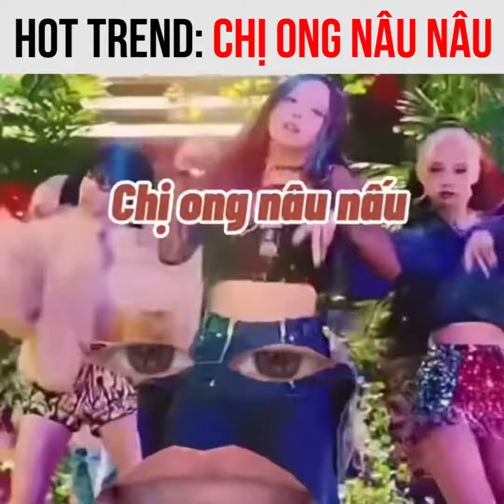TỔNG HỢP TÁC PHẨM CHỊ ONG NÂU NÂU MỌI PHIÊN BẢN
Nguồn: Khẩu Nghiệp

Chị Ong Nâu giờ không còn bay đi đâu như truyền thống nữa, giờ truyền thông giúp chị bay qua cả bên US UK bay luôn qua Thái qua Trung rồi nghen :)